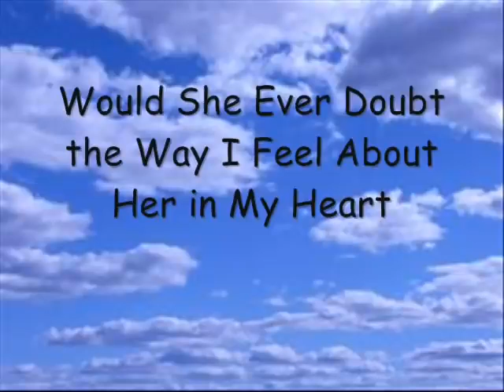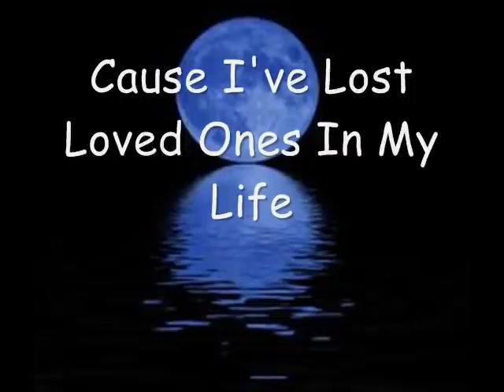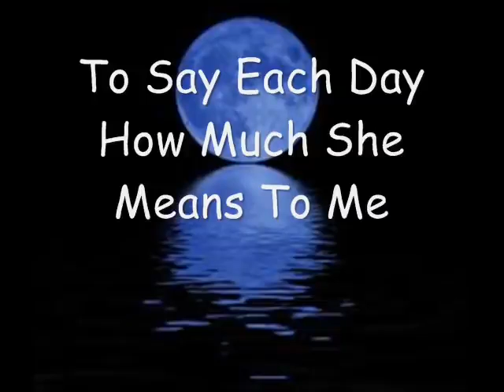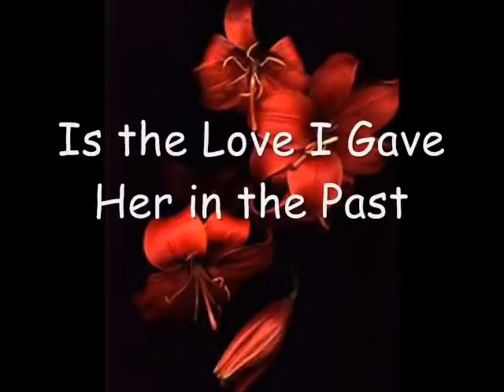Ronan Keating - If Tomorrow Never Coming (Lyrics)